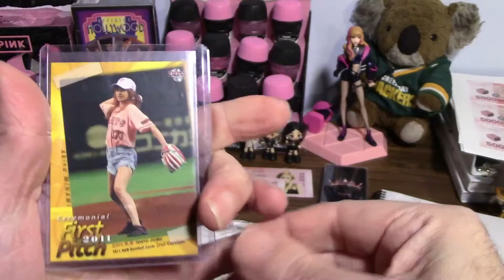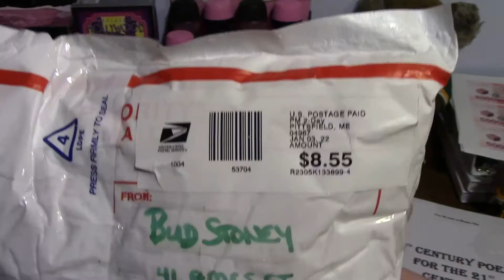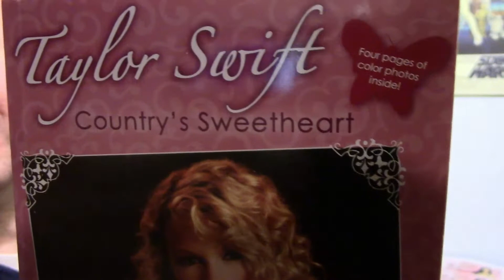Takeover Tuesday with John! Thanks Bud Stoney!